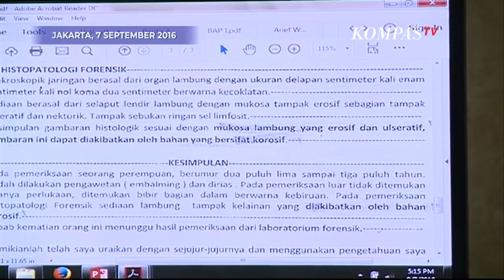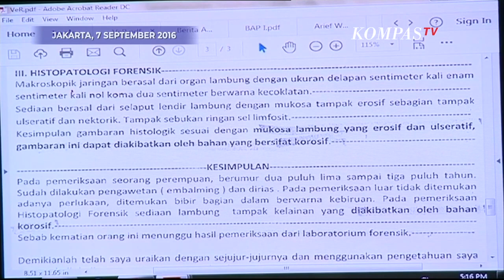Panas! Jaksa-Otto Hasibuan Saling Bentak Saat Ahli Djaja Bersaksi di Sidang Jessica - ARSIP KOMPASTV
KOMPAS.TV - Panas! Jaksa-Otto Hasibuan Saling Bentak Saat Ahli Djaja Bersaksi di Sidang Jessica - ARSIP KOMPASTV